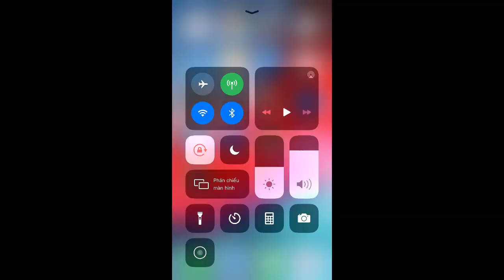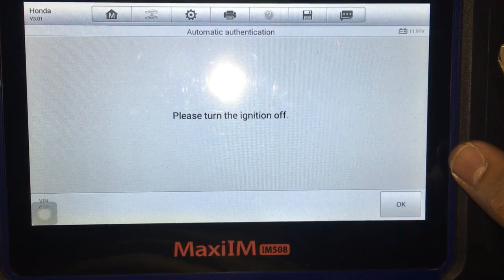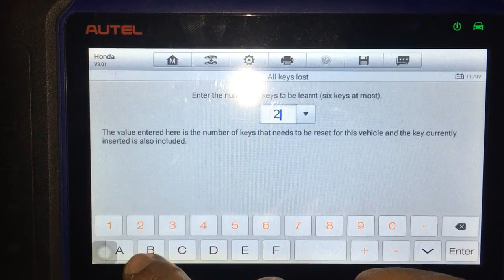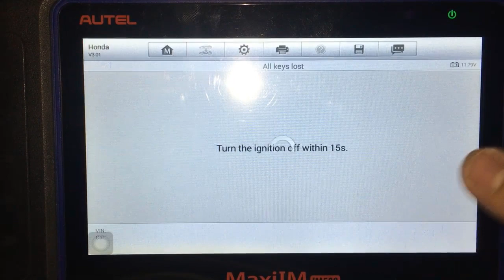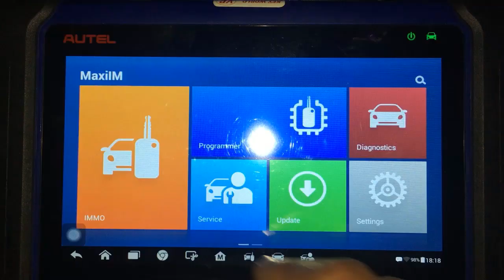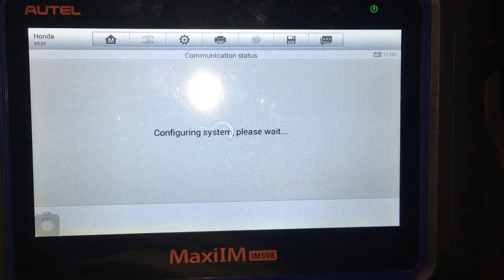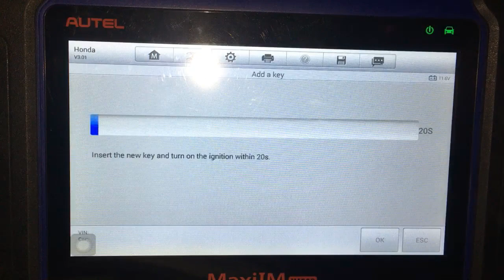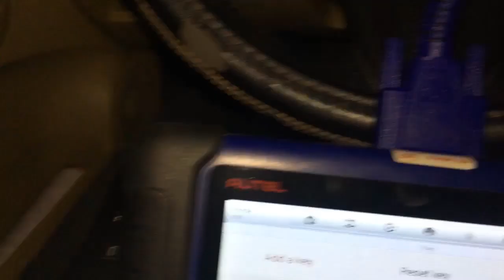Program immobilizer HONDA CIVIC ID46 7961 All key lost by AUTEL IM508 and KEYDIY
Program immobilizer HONDA CIVIC ID46 7961 All key lost by AUTEL IM508 and KEYDIY NB29